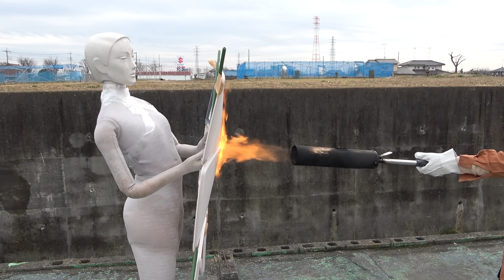【大炎上】火炎放射器を100均のグッズだけで防げ！！火炎放射器選手権